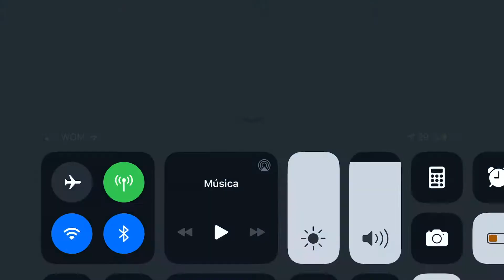Team blindada vs Boss Green Lantern (Heroico ll) “12 millones”